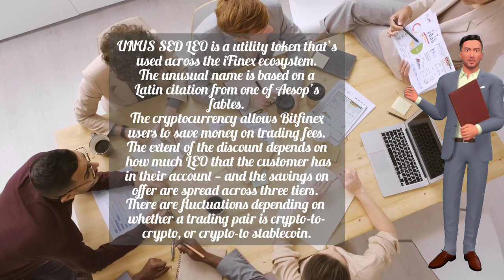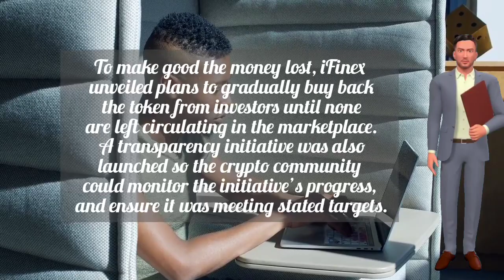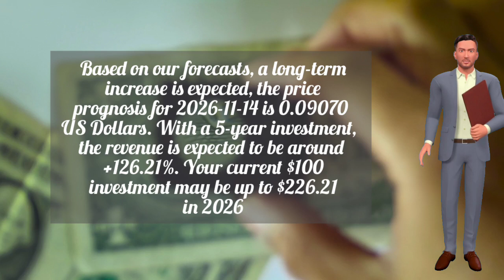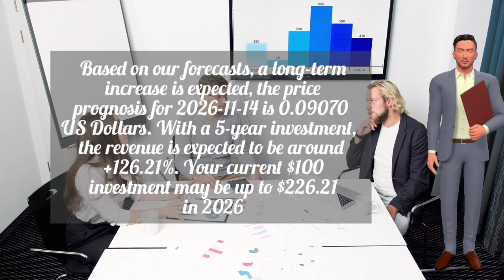WHAT IS LEO COIN?|| LEO Price Prediction and Technical Analysis 2021| LEO LATEST NEWS ||LEO FORECAST